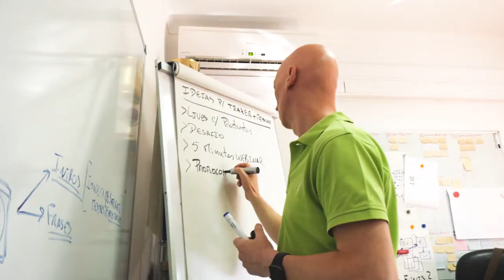Nutrir, Crescer e Vencer com Bruno Salgueiro: Parte 1 - Kiai Marketing Secrets 4T69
Por certo que durante a quarentena viste um vídeo ou outro de um canal de Youtube chamado Dicas do Salgueiro! Pois bem, neste episódio do KIAI Marketing Secrets nós trazemos-te o Bruno, a cara deste canal, e ele conta-nos como construiu este canal com mais de 300.000 subscritores e qual o seu processo criativo. E no final ainda te deixamos uma pequena surpresa...

Nutrir, Crescer e Vencer com Bruno Salgueiro - Parte 1 -  Kiai Marketing Secrets